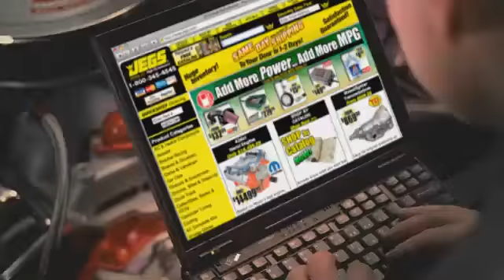JEG COUGHLIN JR STARS IN NATIONAL POWERADE TV COMMERCIAL CAMPAIGN